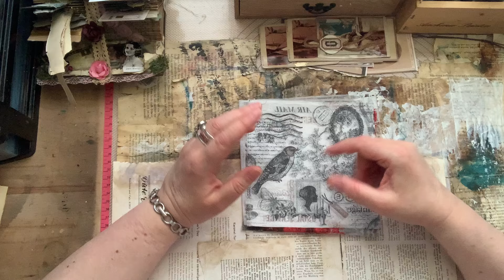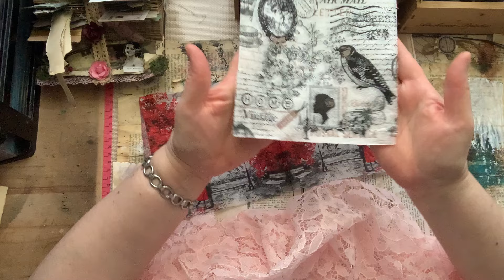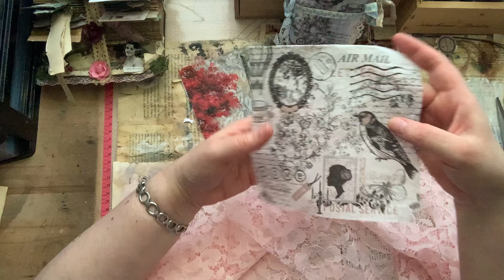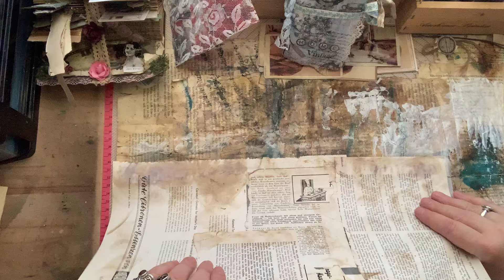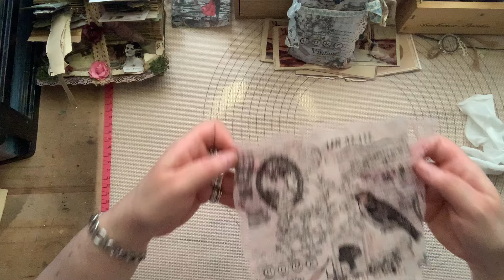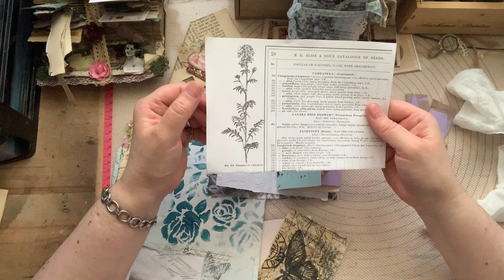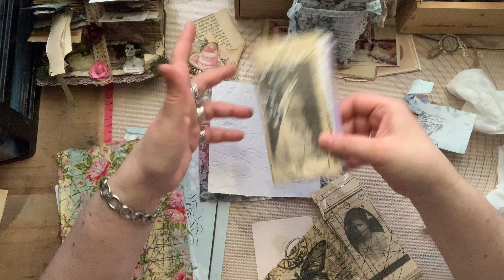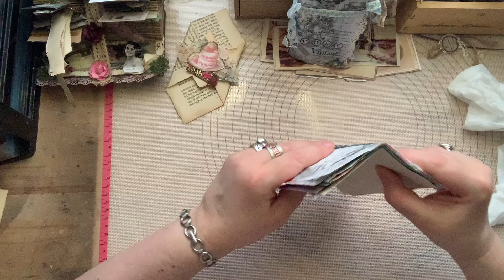Slim Tale Minijournal aus einem Stück Serviette **Serviette auf Spitze kleben **✨🧚✨🌹✨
Ich hatte die Idee mal meine Lieblingsservietten auf ein Stück flache Spitze zu kleben 😅
Und dann daraus ein kleines Journal zu basteln 🎀✨🧚🌹🦋